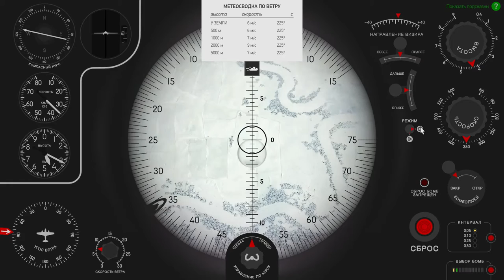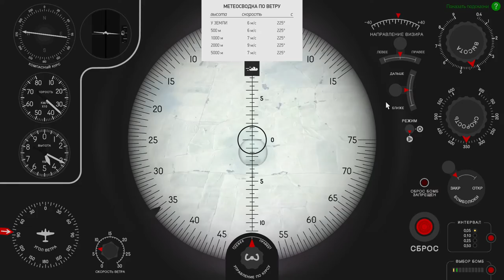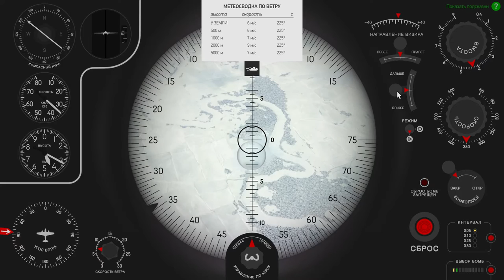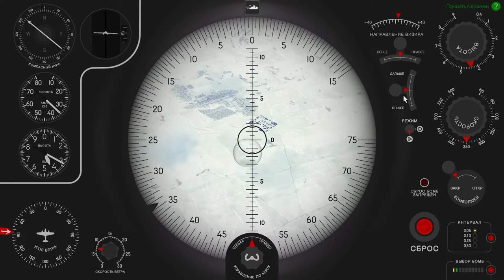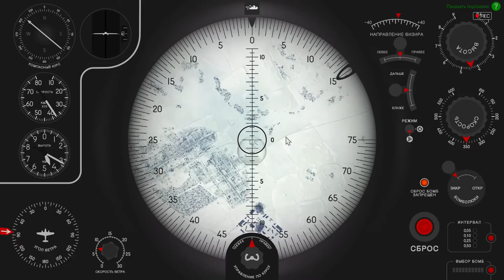Ил-2 Штурмовик Битва за сталинград. Tactical Air War#11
Стартовал второй сезон Tactical Air War в котором мы решили принять участие вместе с нашими штурмами из сквада Артель "Горбатые". Так уж сложилось, что полеты начали после большего перерыва, так что возможны обидные неудачи, но это только закаляет.